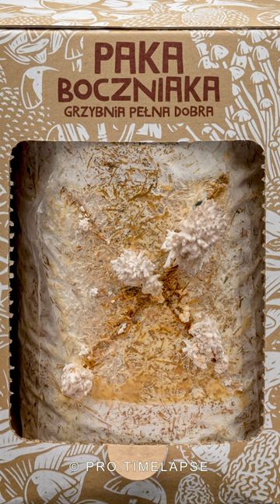how to GROW MUSHROOM at home easy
Growing OYSTER MUSHROOMS Time Lapse

shooting 16 days
1 shot every 5 minutes